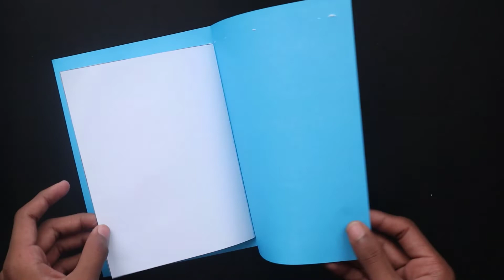Beautiful Birthday Card Making | Handmade easy card Tutorial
Learn how to create a Birthday card,I have some pretty awesome ideas for you! If you like to make handmade birthday card you need
 1. some coloring paper
 2. a hard paper
 3. stone
 4.  color pencil
 5. glitter paper etc.

Beautiful Handmade Birthday Day Card Idea...